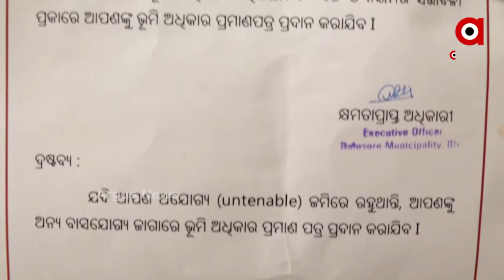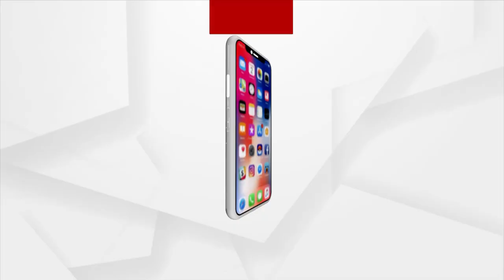ପୌରାଞ୍ଚଳରେ ଗାଁକୁ ନାହିଁ ରାସ୍ତା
ସ୍ବାଧୀନତାର ୭୩ବର୍ଷ ପରେ ବାଲେଶ୍ୱର ପୌରାଞ୍ଚଳର ୨୭ନମ୍ବର ୱାର୍ଡ ବାସିନ୍ଦାଙ୍କ ପାଇଁ ରାସ୍ତା ପାଲଟିଛି ସାତ ସପନ। ଶହେରୁ ଉର୍ଦ୍ଧ ହରିଜନ ଓ ଆଦିବାସୀ ଲୋକେ ଏଠାରେ ବସବାସ କରୁଥିବା ବେଳେ ମୌଳିକ ସୁବିଧାରୁ ବଂଚିତ ଏଠାକାର ଲୋକେ।